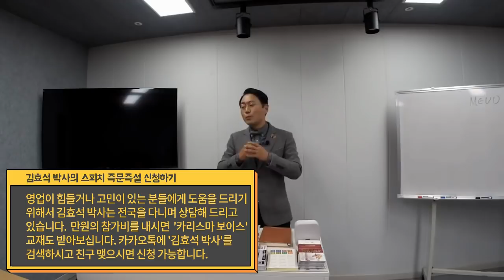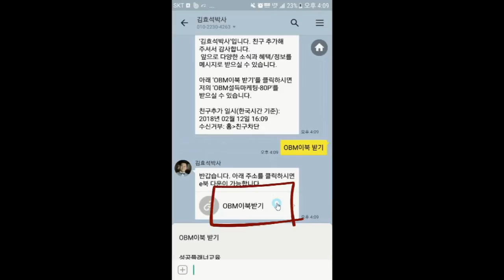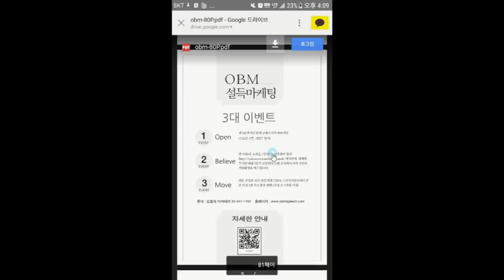행동력 실행력이 떨어질 떄 해결방법-김효석 박사의 스피치 즉문즉설